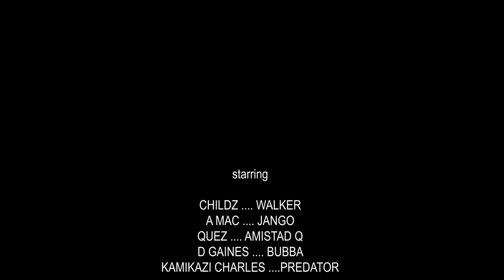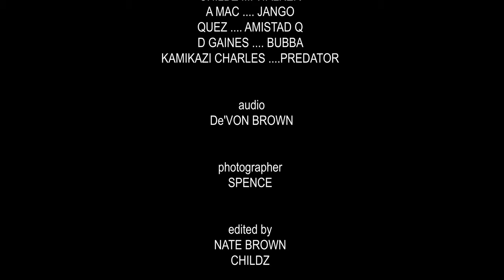Childz - Carnivores (Official Music Video)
Director and Editor: Made By Kap
Cast: D.Gaines, A-MAC, Marquez, Kamikazi Charles